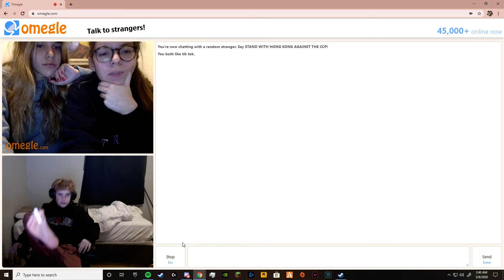MONKIE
GPU: GeForce GTX 1050 Ti
CPU: Intel(R) Pentium(R) CPU G4560 @ 3.50GHz
Memory: 16 GB RAM (15.96 GB RAM usable)
Current resolution: 1920 x 1080, 144Hz
Operating system: